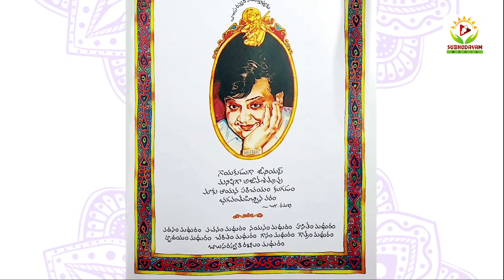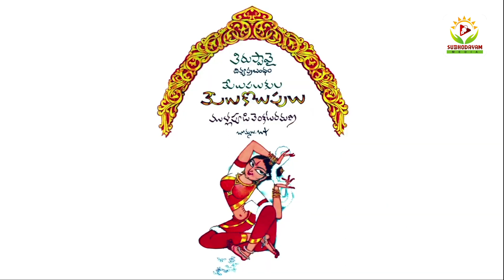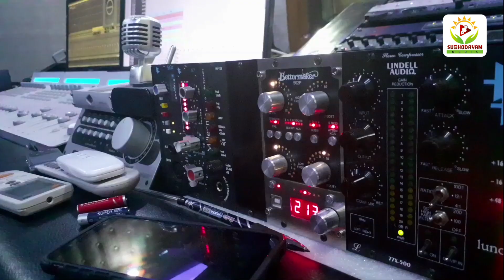బాపు రమణ బాలు.. తెలుగువారి త్రిమూర్తులు | Bapu Ramana Balu | Subhodayam Media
రచన: బ్నిం

గానం: మల్లికార్జున్, బృందం

సంగీతం: డా. జోశ్యభట్ల

A beautiful song about legendary Telugu personalities Sri Bapu, Sri Ramana and Sri Sp.Balasubrahmanyam released on 04th June 2022, on the occasion of 76th birthday anniversary of eternal Playback Singer Dr. SP Balasubrahmanyam garu.

Dr. SP Balasubrahmanyam

Sripathi Panditaradhyula Balasubrahmanyam (4 June 1946 – 25 September 2020), also known as SPB or Balu, was an Indian playback singer, television presenter, music director, actor and film producer who worked predominantly in Telugu, Tamil, Kannada, Hindi and Malayalam films. He is widely considered one of the greatest Indian singers of all time.

Balasubrahmanyam has won six National Film Awards for Best Male Playback Singer for his works in four different languages – Telugu, Tamil, Kannada and Hindi; 25 Andhra Pradesh state Nandi Awards for his work in Telugu cinema; and numerous other state awards from Karnataka and Tamil Nadu. In addition, he won the Filmfare Award and six Filmfare Awards South. According to some sources, he held the Guinness World Record for recording the highest number of songs by a singer with over 40,000 songs. He recorded 21 songs in Kannada for the composer Upendra Kumar in Bengaluru from 9 am to 9 pm on 8 February 1981. In addition, he recorded 19 songs in Tamil and 16 songs in Hindi in a day, which has also been called a record. In 2012, he received the state NTR National Award for his contributions to Indian cinema. In 2016, he was honoured with the Silver Peacock Medal as Indian Film Personality of the Year. He was a recipient of the Padma Shri (2001), Padma Bhushan (2011) and Padma Vibhushan (Posthumously) (2021) from the Government of India. He was a recipient of Harivarasanam Award from the Government of Kerala.

Director Bapu

Sattiraju Lakshminarayana (15 December 1933 – 31 August 2014), known professionally as Bapu, was an Indian film director, painter, illustrator, cartoonist, screenwriter, music artist, and designer known for his works in Telugu and Hindi cinema. In 2013, he was awarded the Padma Shri, for his contribution to Indian art and cinema. He has garnered two National Honors, two National Film Awards, seven state Nandi Awards, two Filmfare Awards South, a Raghupathi Venkaiah Award, and a Filmfare Lifetime Achievement Award – South.

Bapu's directorial venture Saakshi was showcased at Tashkent International film festival in 1968. Seeta Kalyanam was screened at the BFI London Film Festival, Chicago International Film Festival, San Reno and Denver International Film Festivals in 1978, and is part of the course at the British Film Institute. Tyagayya (1981) and Pelli Pustakam (1991) were premiered at the Indian Panorama of the International Film Festival of India. Bapu's 2011 film, Sri Rama Rajyam, had a special screening at International Film Festival of India on 28 November 2011.

In 1996, he appeared in the Doordarshan Documentary Eminent Cartoonists of India, and was awarded Life Time Achievement from Indian Institute of Cartoonists in 2001. He gained international recognition through his art works viz., Bapu Bomma, The Navarasas, and the Indian Dances etc., which were held at the National Film Theatre, London, in 1978 and at the innumerable Telugu Conferences in the United States. He has worked as a graphic artist for J Walter Thomson, Efficient Publicities and F. D. Stewarts, Chennai.

In 1964, he was a delegate at the UNESCO sponsored seminar in Bangalore on Children's Books. In the 1960s he has served as art Consultant for Ford Foundation sponsored The Southern Language Book Trust. He has designed and illustrated several books for leading publishers in South India out of which, five received Government Awards. He has also done the same for innumerable works drawn from the puranas and folklore.

Mullapudi Venkata Ramana (28 June 1931 – 24 February 2011) was an Indian writer known for his work in Telugu language. Noted for his humorous and metaphorical style of writing, Mullapudi received Raghupathi Venkaiah Award from the Government of Andhra Pradesh in 1986 for his contributions to Telugu cinema and he also won six Nandi Awards.

Mullapudi is noted for his association with Bapu, who both worked together as Bapu–Ramana. The director–writer duo went onto make many successful films such as Bangaru Pichika (1968), Andala Ramudu (1973), Sampoorna Ramayanam (1973), Mutyala Muggu (1975), Pelli Pustakam (1993), Mister Pellam (1995), and Radha Gopalam (2005). He is also an essayist and cartoonist who is known for creating Budugu, a character considered as a corner stone for Telugu children's literature.